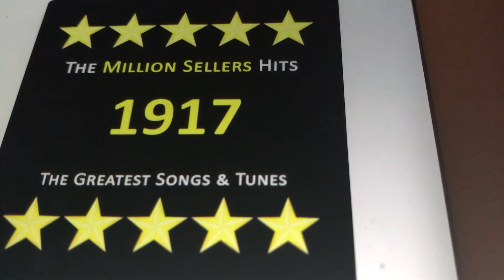Lily of the Valley Collins and Harlan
Recorded 1917. This is a very funny recording. Arthur is a girl and a old grandfather. Also recorded by Ada Jones and Billy Murray,but this version by Collins and Harlan is my favorite version. Enjoy it.